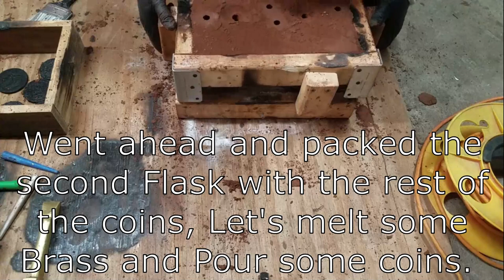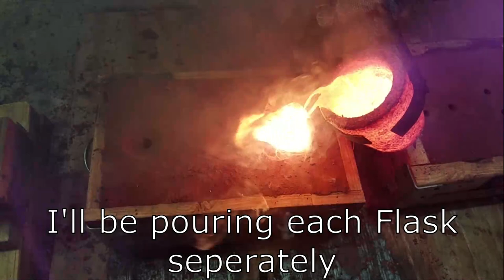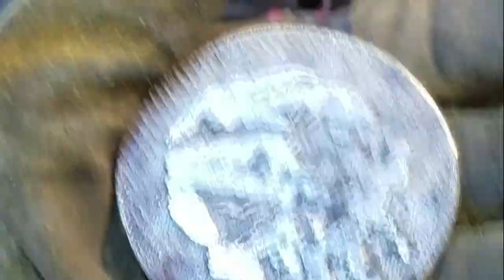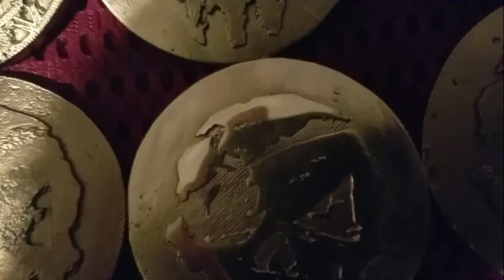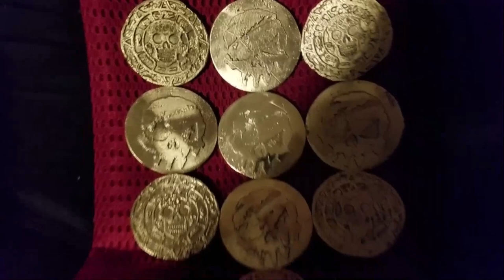Making Coins from Pirates of the Caribbean, Sea of Thieves Coins & the Aztec Gold Coins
In this Video, I will cast the Sea of Thieves and Aztec Gold Coins from Pirates of the Caribbean Movies.  The Patterns were downloaded from Thingiverse, and Printed on my Ender 3 Pro, 3D Printer.

Check out my Esty shop to see some Items I have made and up for sale.

 The Sea of Thieves Coin pattern was designed by A SKEWED VIEW 3D.

Check out their Designs, that are cut and split, and ready to print on your printer

 Always remember safety, when dealing with Molten Metal.

Also, take a look at a couple of my fellow casters.

Check out their Channels, they have some really great Videos